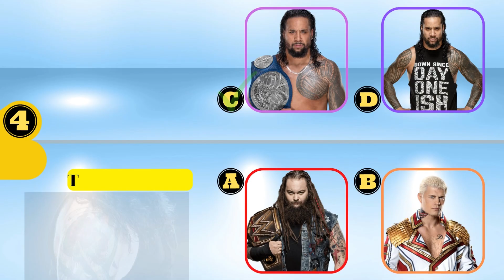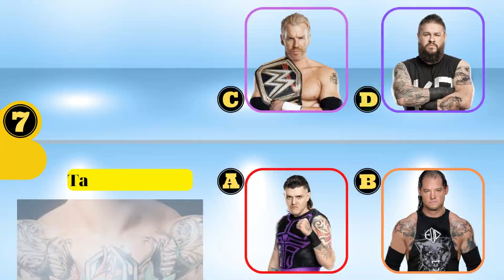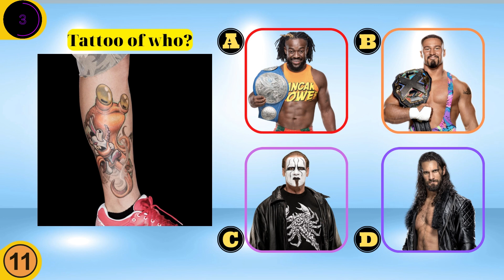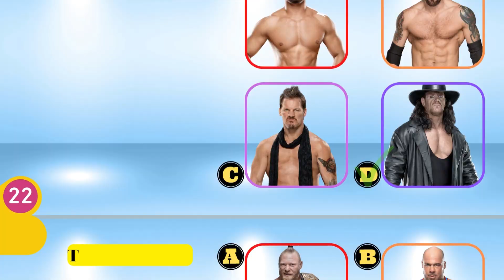Can you guess the "COOLEST TATTOOED" Superstars in WWE?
Can you guess the "COOLEST TATTOOED" Superstars in WWE of the WWE?

★ Superstars daily life
★ WWE News, Events, Shows
★ Top WWE